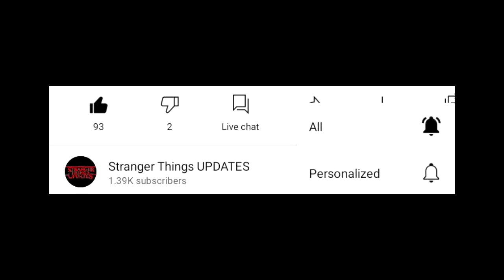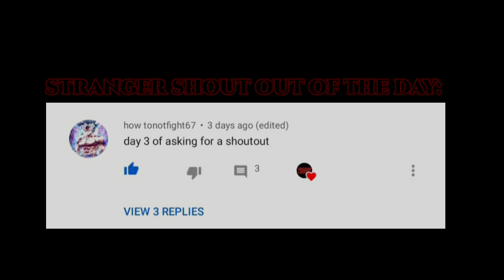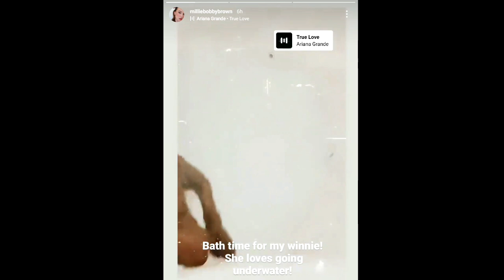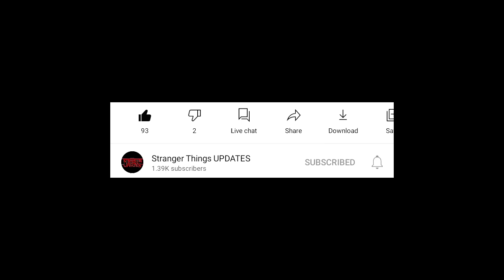Stranger Things 4 Finn Wolfhard Teases On An Interview That Season 4 Will Be The Saddest and Darkest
Finn Wolfhard says on an interview last friday that Stranger Things Season 4 Will going to be the Darkest, Funniest, Scariest and Saddest Season So Far, also it is confirmed that Millie Bobby Brown Starts Filming.If you wanna see us release more Stranger Things UPDATES please Subscribe to the channel and hit the notifications on so you will always notified whenever I release more Stranger Things UPDATES also share this video so many Stranger Things Fan can see it.Thank you!!!